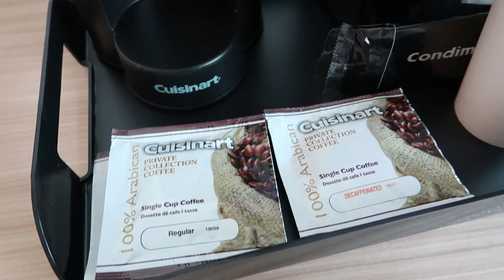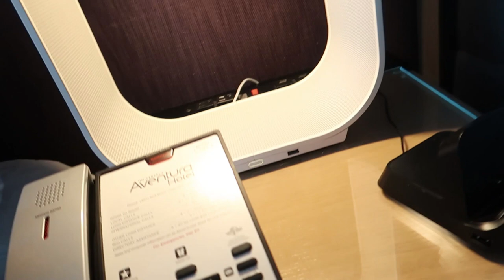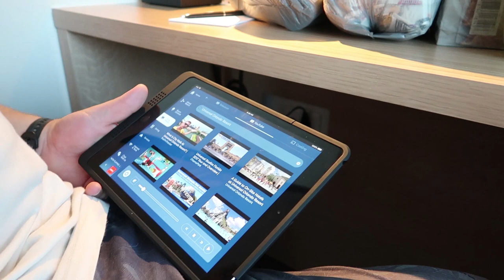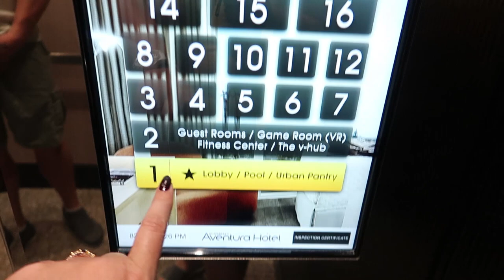Aventura Hotel | Universal Orlando Resort | Florida Trip 2018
The Phantom Adventures went to Florida.

In todays video we have a look around the Aventura Hotel, where we stayed in Universal.

The Phantom Adventures are a couple of Scottish vloggers who tour local and tourist destinations in Scotland and beyond. We love Disney, Harry Potter, theme parks, amusement parks, and all things geeky. We love to share our travels with you.